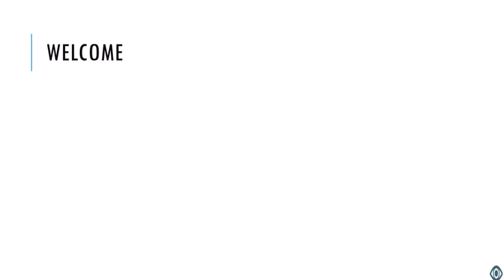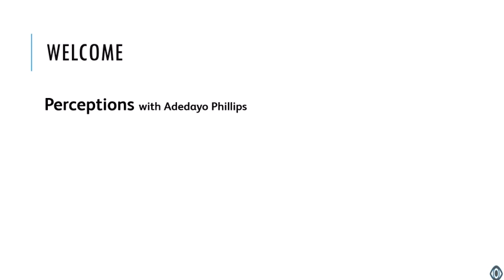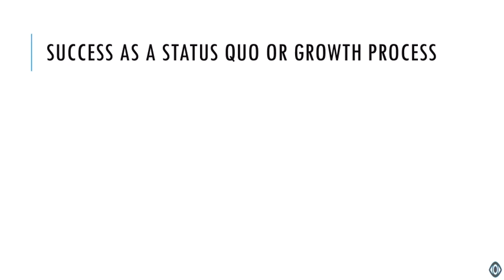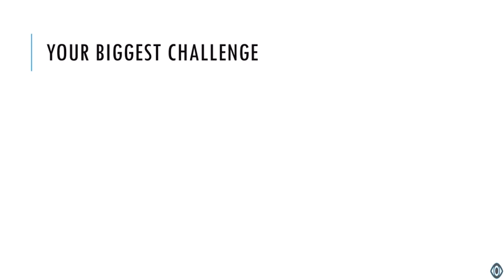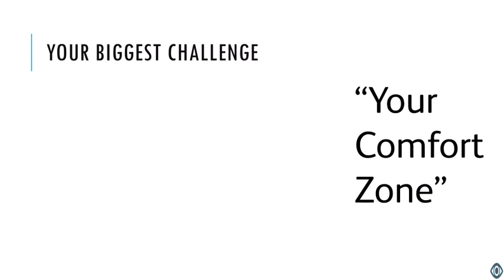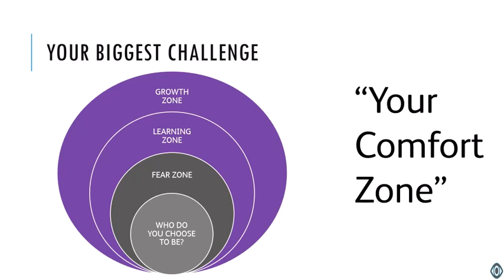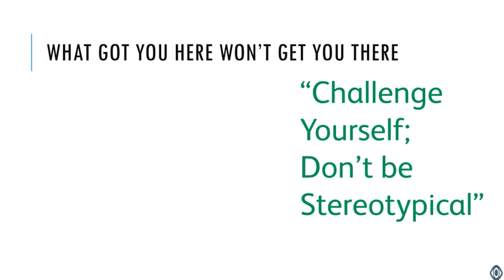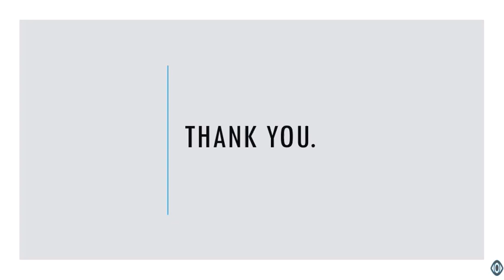An Altered View: Facing your Biggest Challenges and Activating Continuous Success #2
An Altered View: Facing your Biggest Challenges and Activating Continuous Success #2 of 3 series

“The truth is in the action not in the word” -- Marcus Aurelius

Do you feel stressed, hopeless, worried and anxious or maybe embarrassed?

Time to rethink your strategy to life. You can use this wisdom to recreate, reinvent and challenge yourself to succeed.

No more slacking and start living the real you.

In a short period within the video, we would discuss how to utilise the fear of failure to conquer the act of failing by understanding failure is not a destination but a learning process:

#1 – What got us here won’t get us further
#2 – Success is always resisted, push through
#3 – Success in itself is not enough
#4 – Spin the wheel of change – recreate you, preserve the real you, discard the unanted aspects and accept what you become

The best part about video is that you don’t need to have a massive understanding on failure to e the #1 you. We just need to stick together and learn to grow together with through new perception and unusual wisdom.

Our Biggest Challenge
Here is it …. Our biggest challenge to altering your current view on life, ability to learn new things and reaching new – your comfort zone.
Too comfortable to start the new training
Too comfortable to become the real you
Too comfortable to repeat and quit because it is not working
Praying and not action
Ask you self who do you choose to be during this season and whenever you face your biggest challenge yet?
Do you want to remain in the fear zone being engulfed in false evidences appearing real? Acting like the victim, hoarding & panic buying, getting irritated and blaming others but yourself, searching and sharing news rather make today the day 1 of moving into the learning zone where you can plan to make best use of your time (become a lockdown miracle) … opportunity meets preparation is success not luck. Reequip you with super valuable opportunities for the future …. Relax a bit and become self-aware by letting go of trying to control everything and everybody to controlling what you are doing then you can move into the growth zone with some gratefulness, appreciation for the process and altered view.
You are not in a waiting room, this is life and we got only one life to live. Stop waiting and watching starting living for what is next.
The old system is school, work and retire …. Simple sheepish life because you will get a job for life and keep safe in a job and pay tax, pay off your mortgage, borrow more money, government bailout …. The boat is leaking because there is a hole in it and we are getting the water out so we do not sink.
the reality is we are stressed, cannot rest, hopeless, worried and anxious or embarrassed maybe …. We know what got us here is not enough to get us out and going so spin the wheel.
Work more, earn more, borrow more …. We have all got the scar from the old system.
Wheel of Change
The quality of questions you ask yourself determines the quality of answer received.